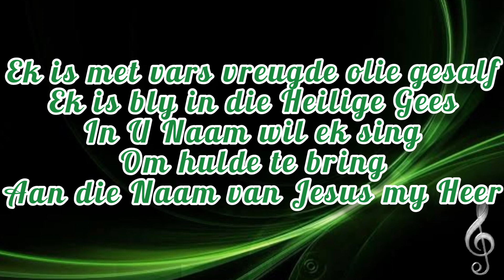Ek is met vars vreugde olie gesalf (2)